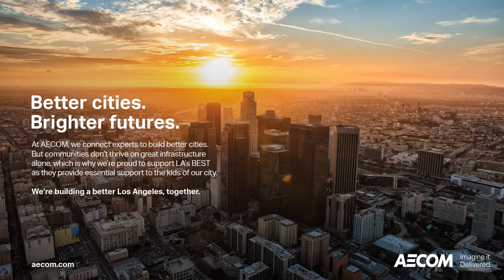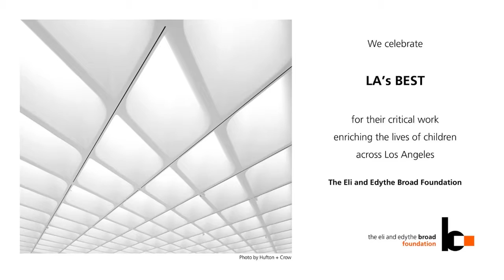2019 Family Brunch Digital Tributes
2019 Family Brunch